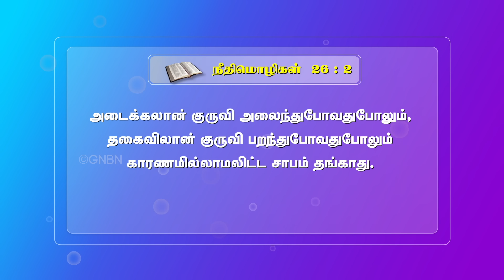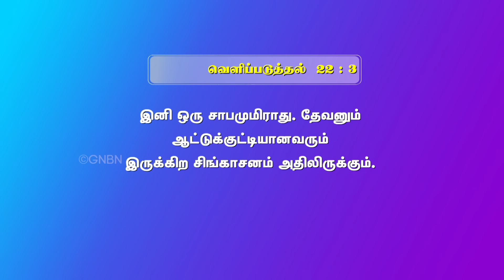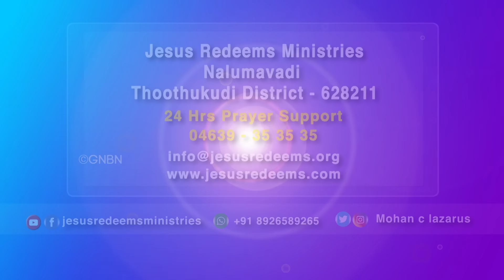சாபம் என்றால் என்ன? | விடுதலையின் செய்தி | Bro. Mohan C. Lazarus